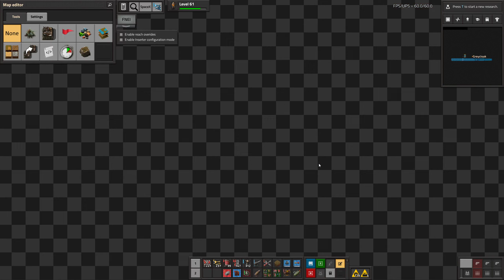Factorio - Sea Block pt. 238